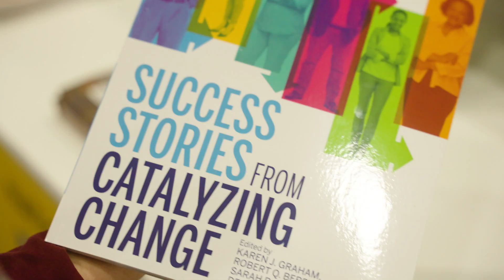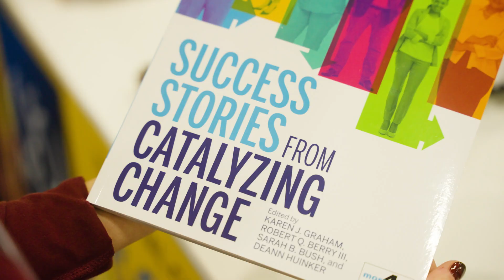NCTM's Catalyzing Change Series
Our students need mathematics to make sense of their world and increase their opportunities. As teachers, administrators, and education leaders, each and every student is counting on us, our policies, and our practices to support them, support their learning, and develop them as doers of mathematics.

NCTM has embarked on a comprehensive look at mathematics education from K-12. This involved administrators, higher education faculty, educators, and leaders in mathematics education. The results of this work address policies, practices, and issues and include practical recommendations to help create positive change.

NCTM’s Catalyzing Change series looks to help you engage in critical conversations and create positive change. for more information.